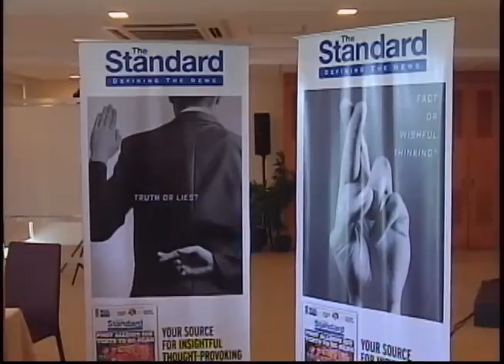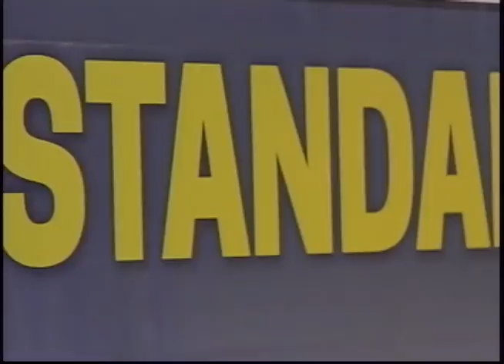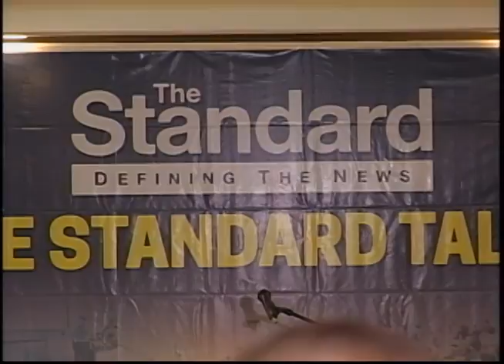THE STANDARD TALKS - The Bangsamoro Basic Law